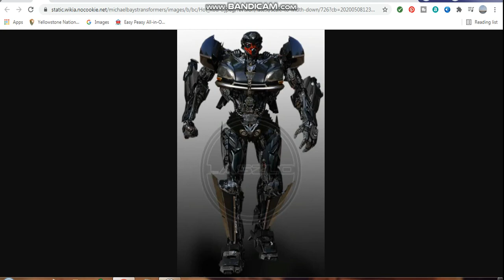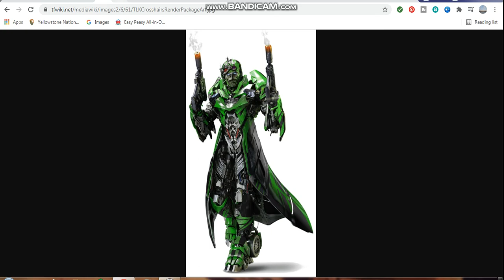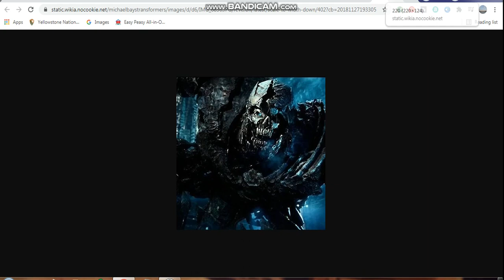Transformers Studio Series Rumors Transformers The Last Knight Studio Series Autobots and Knights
this lot transformers they make